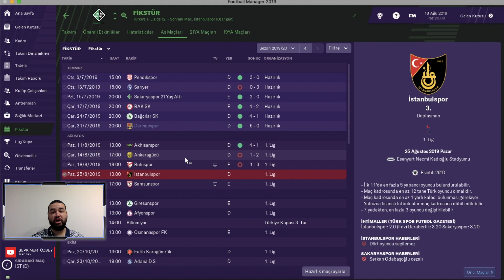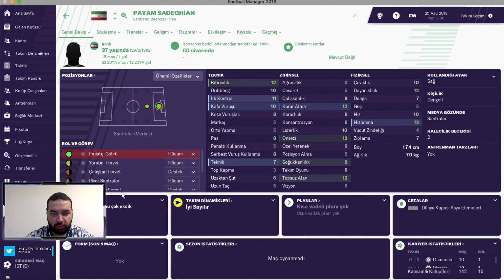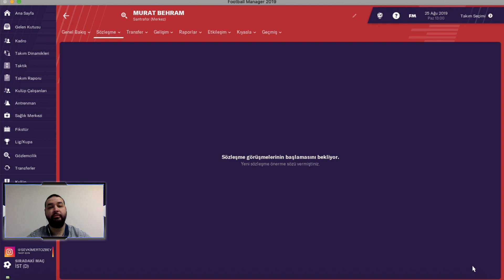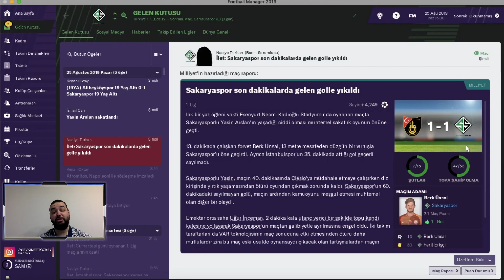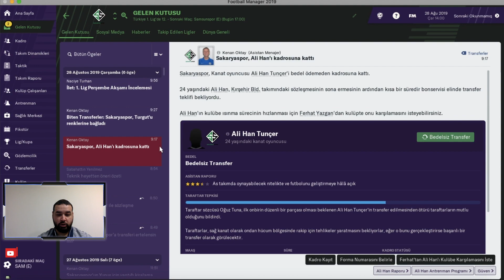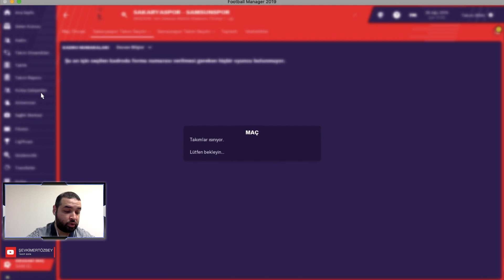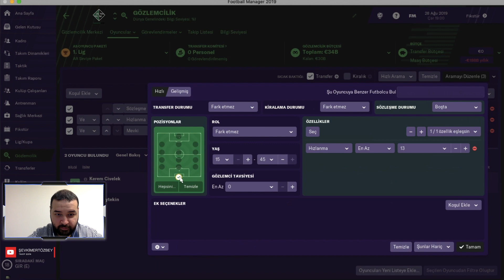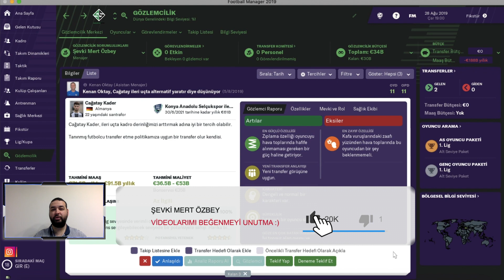FM 2019 İŞSİZ KARİYER #6 | TRANSFERLERİMİZ DEVAM EDİYOR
Merhaba arkadaşlar, Fm 2019 serisinin işsiz kariyerine devam ediyoruz. Sakaryaspor ile lige başladık ve transfer teklifimize cevap beklediğimiz oyuncular var. Bu oyunculardan cevap gelene kadar başka oyuncularda bakıyoruz. İyi seyirler :)

REHBER VİDEOLARIM 📖

KARİYER VİDEOLARIM ⚽